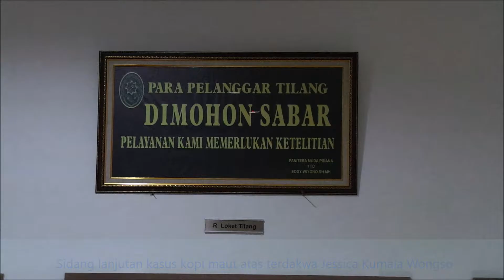Psikiater Akan Beri Kesaksian di Sidang Lanjutan Kasus Kopi Maut